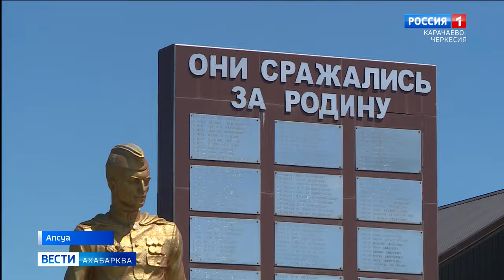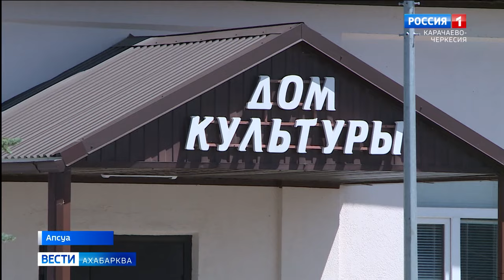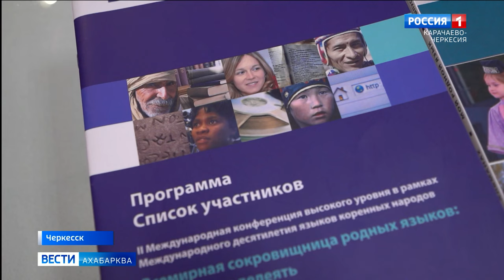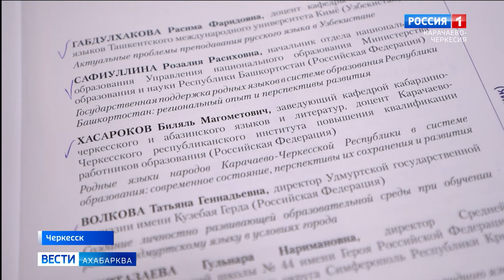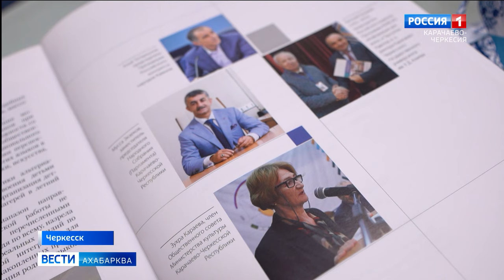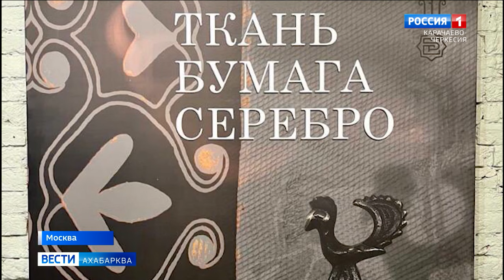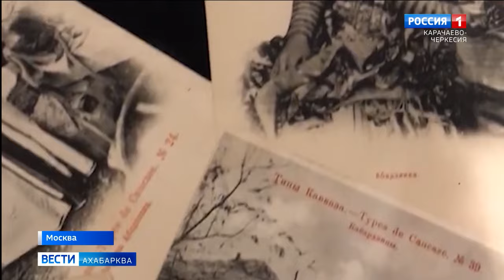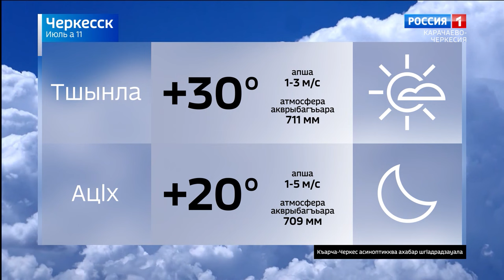Вести на абазинском языке 11.07.2024